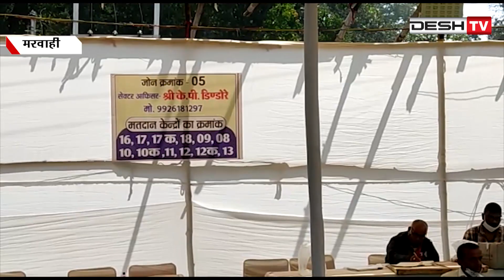मरवाही उपनिर्वाचन के लिए मतदान केन्द्रों तक पहुँचे मतदान दल|Polling parties|Marwahi by-election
मरवाही उपनिर्वाचन के लिए मंगलवार को होगा मतदान,सुगम और निष्पक्ष निर्वाचन के लिए तैयारी पूरी, मतदान केन्द्र में पहचान के लिए मतदाता फोटो पहचान पत्र समेत 12 दस्तावेज मान्य